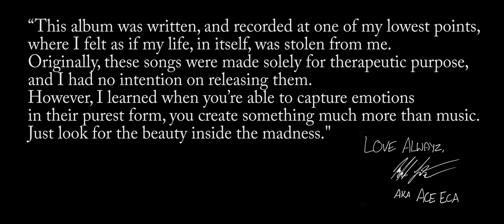Ace Eca - Drunk Off Your Love (Official Music Video)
***WATCH IN 4K*** This is the Official Music Video for the song "Drunk Off Your Love" by Ace Eca!

Vocals Featured: Estephanie Marie (@estephanie_marie_)

Starring:
Samantha Valletta
Jeff Dixon

Featuring:
Anthony Valerio
Niko Loakimidis
Itai Heitzman
Ngadar Chan
Lee Walczak
Brendan Falsey
Manny Acosta-Robies
Nicole Smith
Mike Robinson
Walter Stone
Irene Soth
Athena Scarmeas
Kimberlyn Martin
John J Moloney
Felicia Pereira
Scott Stephens

Mixed/Mastered By: Michael Anthony

Video Produced By:
41st Casanova Productions

Directed/Edited By: Mike Kesslak
Cinematography: Mike Robinson & Mike Kesslak
Gaffer: Walter Stone
PA: Kimberlyn Martin

Location:
Warp & Weft